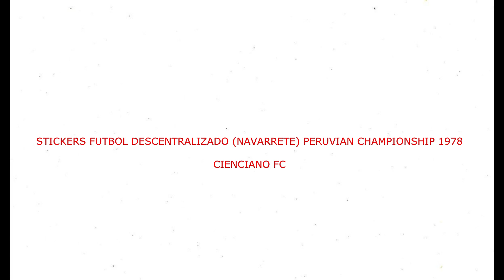STICKERS FUTBOL DESCENTRALIZADO NAVARRETE PERUVIAN CHAMPIONSHIP 1978 FC CIENCIANO FC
STICKERS  FUTBOL DESCENTRALIZADO NAVARRETE PERUVIAN CHAMPIONSHIP 1978 FC CIENCIANO

We present to you the FC Cienciano Team for the Peruvian Championship Season 1978

Les presentamos el Equipo de FC Cienciano  para el Campeonato Peruano Temporada 1978
  ¡¡Disfrútala!!